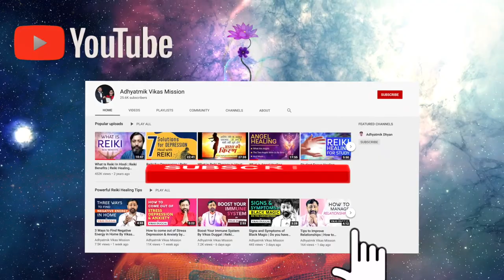What is Reiki Healing? | Meaning of Reiki Healing | How Reiki Healing Works?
In this video, we will discuss Reiki Healing: its meaning, How It Works, and more.

What is Reiki Healing? Reiki Healing क्या हैं?